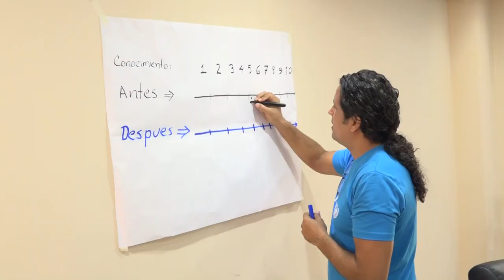Culmina taller sobre efectos del cambio climático en Manzanillo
Culminó la víspera en el Hotel Guacanayabo de esta ciudad el primer Seminario- Taller   de resultados sobre el proyecto Educación, protagonismo infantil, inclusión educativa y género,  para la reducción de los multirriesgos de desastres y la resiliencia ante el cambio climático. El proyecto que se orienta desde las escuelas a las comunidades contó con la participación de especialistas y promotores  de UNICEF.